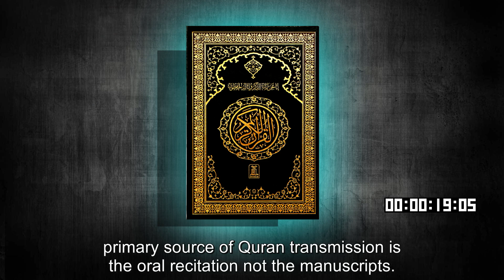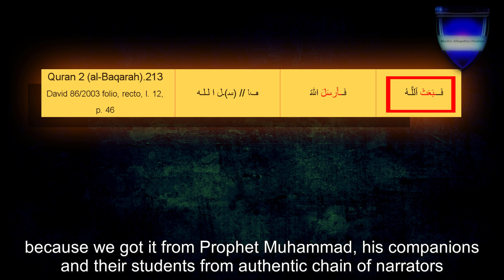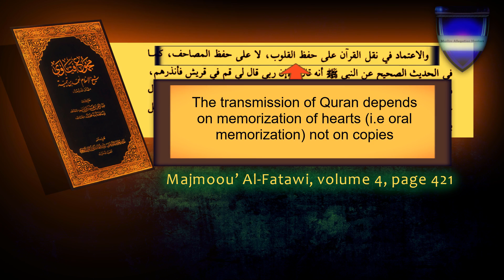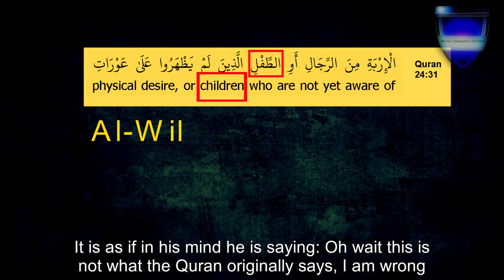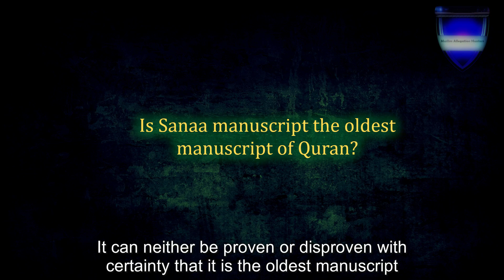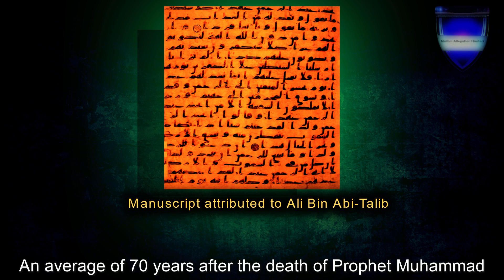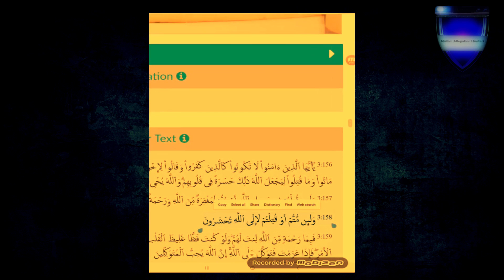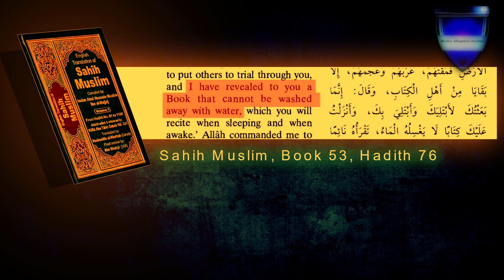Does sanaa manuscript disprove Quran preservation? Refuting Abdullah Sameer & Jay Smith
IMPORTANT: I request any big Muslim channel like EFDawah and SCdawah to re-upload this video

Abdullah Sameer is claiming that sanaa manuscript disproves Quran's preservation. In this video I will show that his argument is absolutely wrong because we Muslims don’t even depend on any of the current manuscripts as being source of Quran transmission and that the scribe of Sanaa (Sana’a) manuscript himself admitted that he made mistakes. Also I will prove that the Bible is horribly corrupted. James white himself admitted that Hebrews author is unknown while debating with Shabir ally.

Muslim Allegation Hunters is an Islam defending religion channel which refutes Islam enemies like David Wood (acts17apologetics), sam shamoun, Robert Spencer, Jay Smith (PfanderFilms), Apostate Prophet (ridvan aydemir), Anthony Rogers, DCCI, Christian prince (arabian prophet). And we would like famous Muslim channels like EFdawah and SCDawah to share our content.

Ahmad deedat
Ahmed deedat
Zakir Naik
Shabir Ally